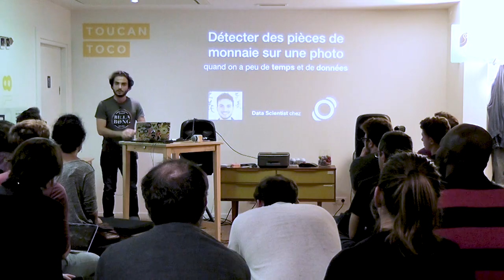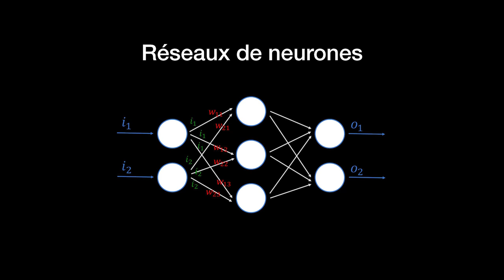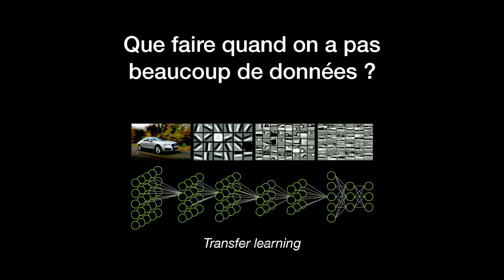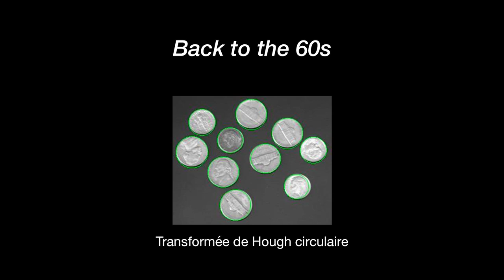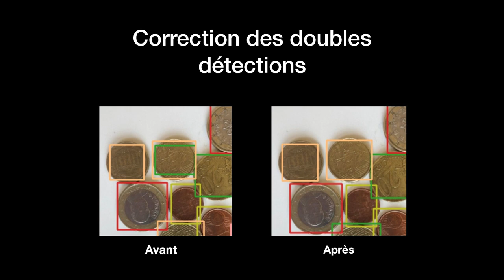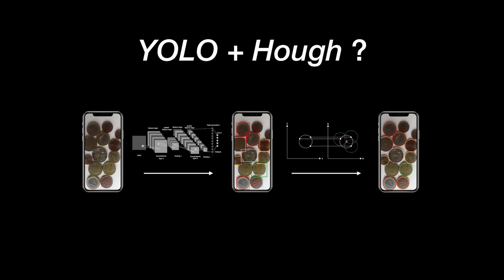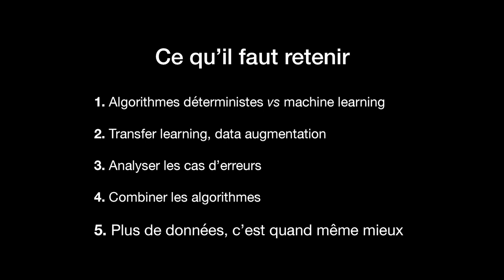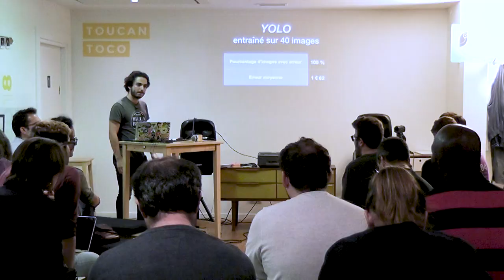Comment détecter des pièces de monnaie sur une photo ?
quand on a peu de temps et de données

Les techniques de détection d’objets sur une image ont énormément évolué ces dernières années,
avec le développement du Machine Learning puis du Deep Learning.
Il n'empêche que les techniques de traitement d’image
qui étaient utilisées avant existent toujours et peuvent s’avérer
très pratiques pour développer un MVP en peu de temps
et sans avoir besoin de beaucoup de données pour commencer.
C’est ce que nous allons voir au travers d’un exemple de projet :
une application qui calcule une somme d'argent présente sur une photo de pièces de monnaies !
Je comparerai les différentes approches que j'ai testées pour résoudre ce problème :
des réseaux de neurones (en particulier l'algorithme Yolo)
entraînés sur peu de données versus des méthodes plus traditionnelles (transformée de Hough).